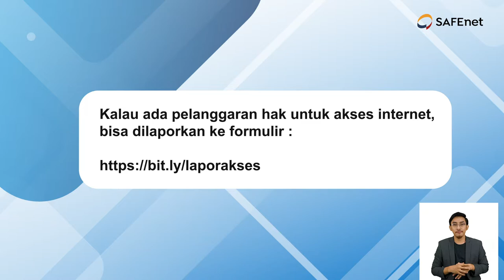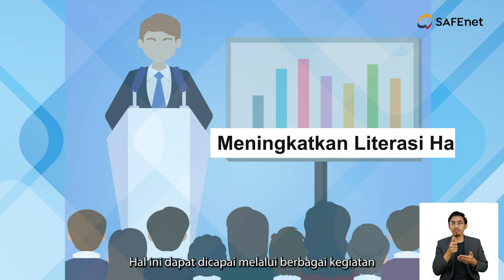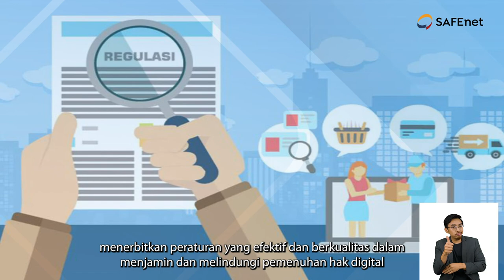Cara Mencegah Pelanggaran Hak Digital